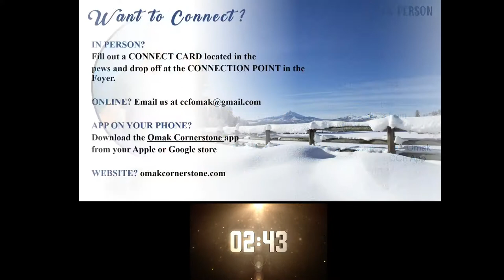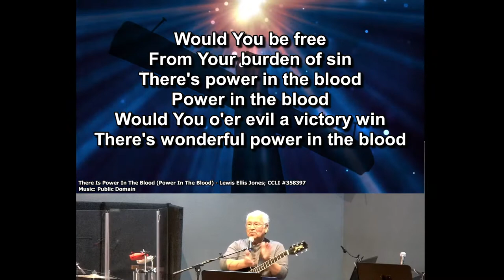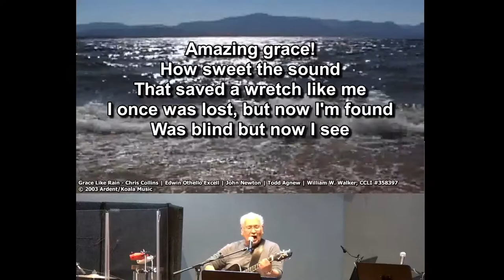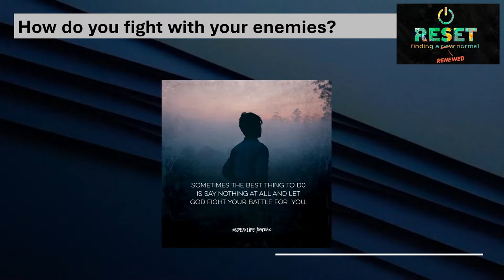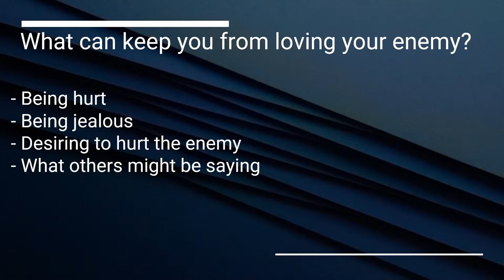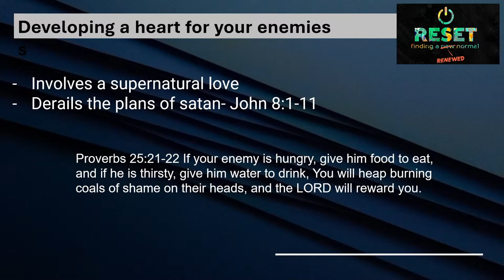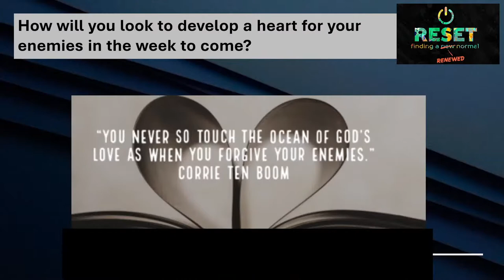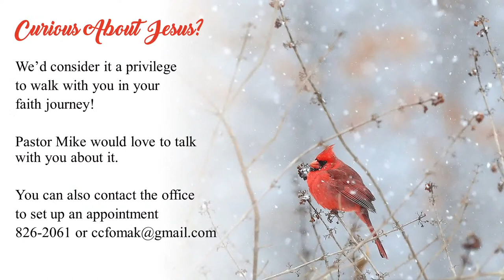Developing a Heart for your Enemy